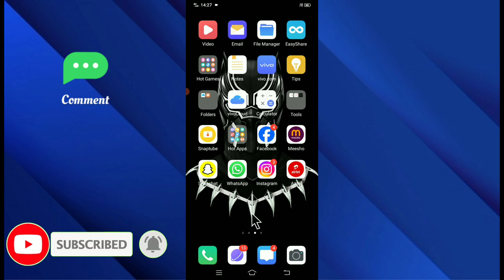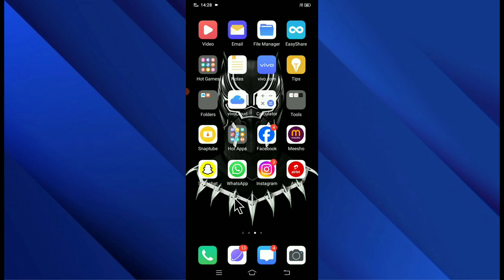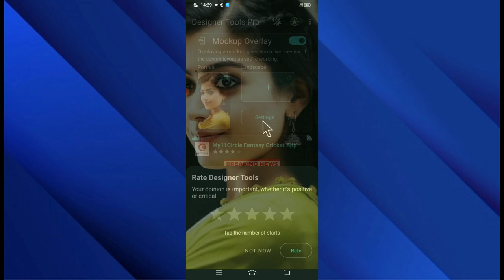WhatsApp ke Home Screen par apna photo kaise lagaye Change Wha.....2024